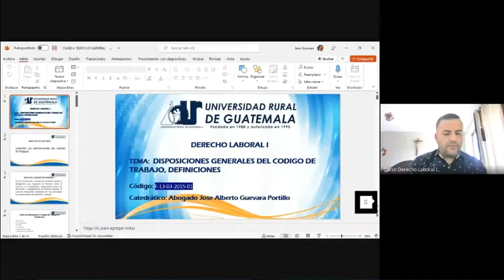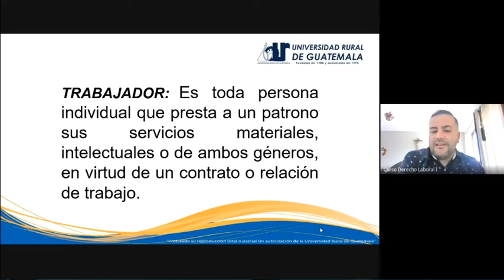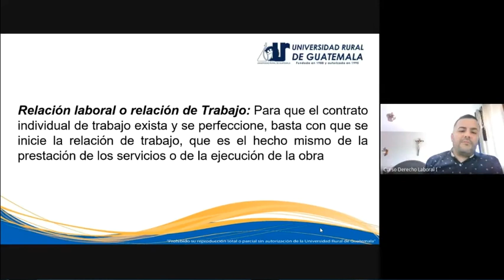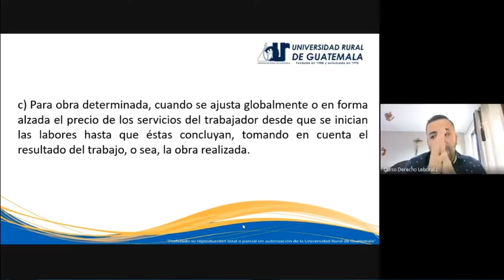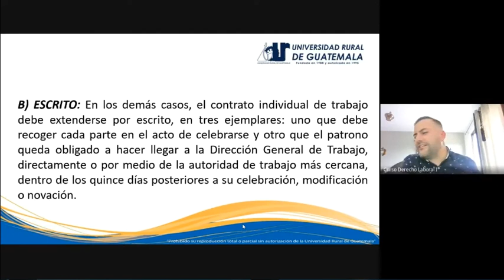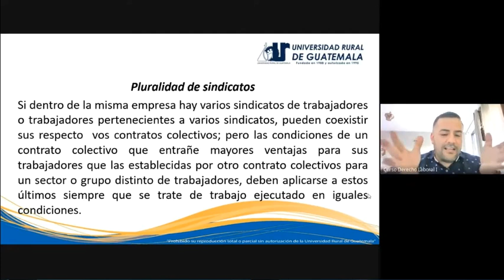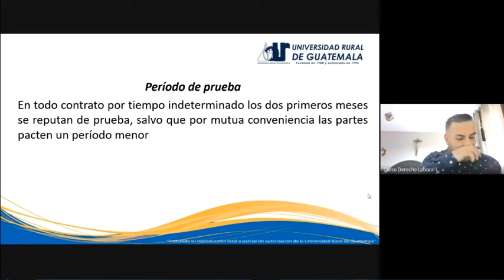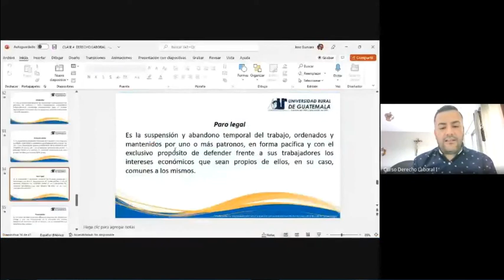Derecho laboral I clase 4 (URG 2022)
Definiciones generales del derecho de trabajo-